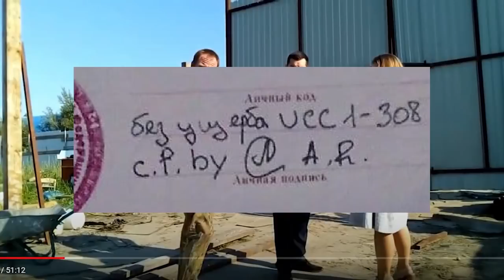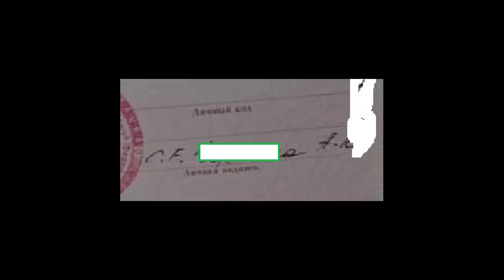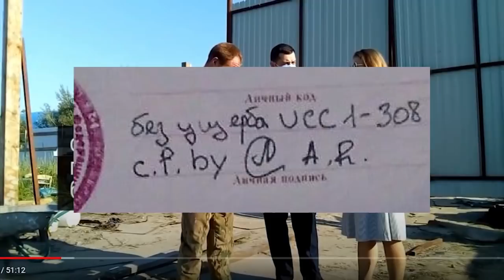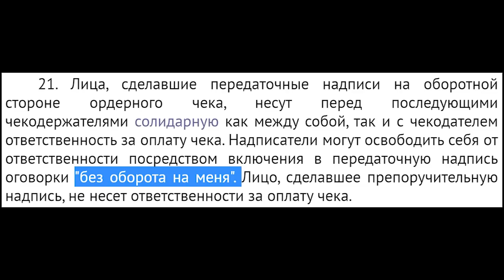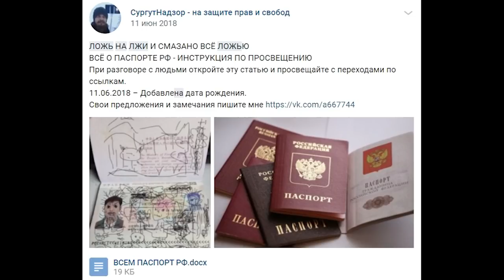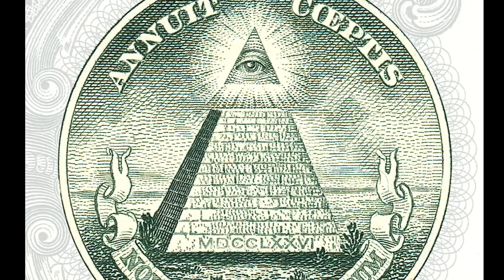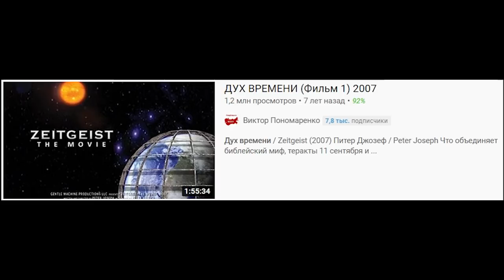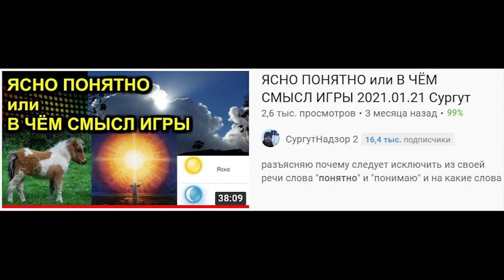ДОЛГ ПО ПАСПОРТУ или ЖИДКИЙ ЧИП 2021.04.24 Сургут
что такое паспорт? как на каждого в мире навесили долги? почему они относятся к каждому как самому злостному должнику? что такое жидкий чип?

на ты или на вы?

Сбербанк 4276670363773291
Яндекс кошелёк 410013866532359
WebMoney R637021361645